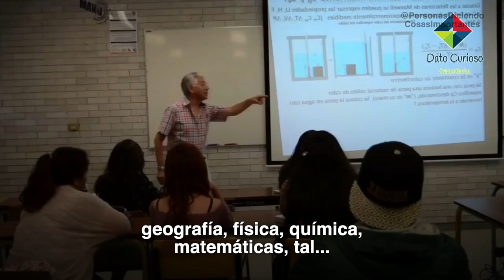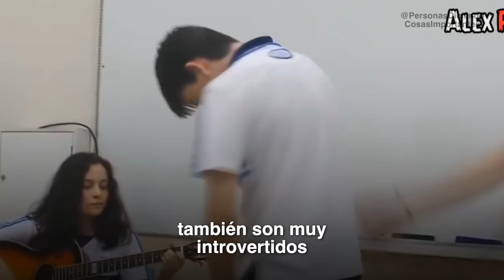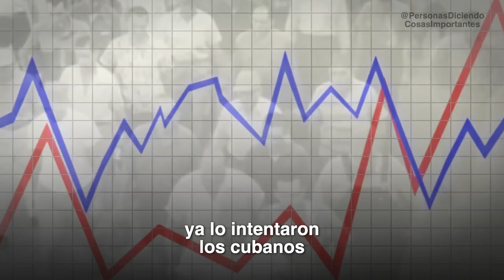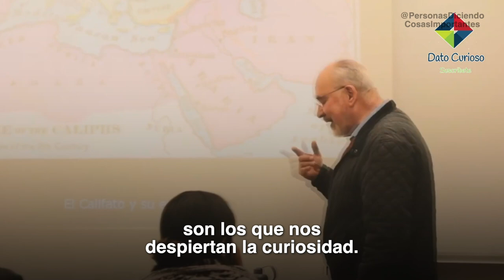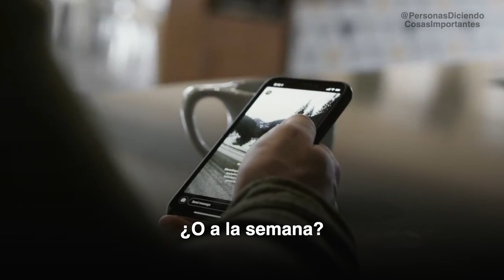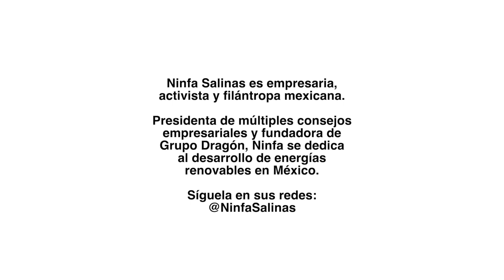La generación de las redes sociales: un mensaje de la empresaria Ninfa Salinas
Este video es parte de una entrevista que le hicimos a la empresaria, activista y filántropa Ninfa Salinas